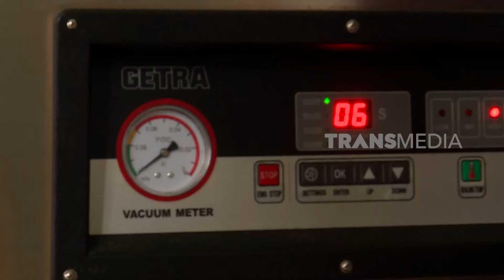[FULL] MELAWAN PENGHUNI KARANG PULAU SUMEDANG | MANCING MANIA STRIKE BACK (03/03/24)